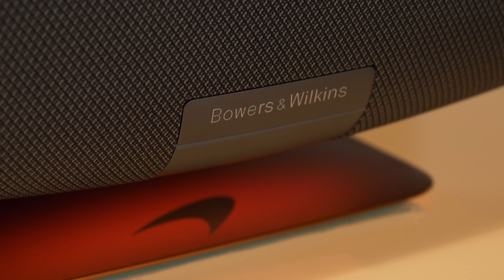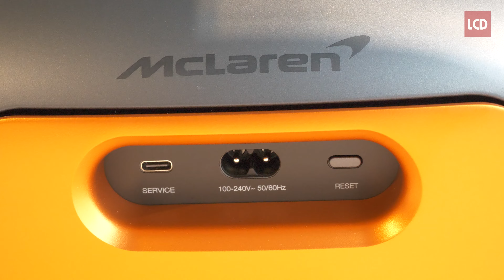พาชมหูฟัง-ลำโพง Bowers & Wilkins x McLaren รุ่นพิเศษฉลองครบรอบ 60 ปี มีในไทย เพียง 99 ชิ้นเท่านั้น !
เปิดตัว Bowers & Wilkins x McLaren หูฟัง และ ลำโพงสตรีมมิ่งรุ่นพิเศษ ฉลองครบรอบ 60 ปี McLaren แบรนด์รถสปอร์ตสุดหรูจากอังกฤษ และ ครบรอบ 8 ปี ในการร่วมธุรกิจกันกับ Bowers & Wilkins ลำโพงไฮเอนด์จากอังกฤษเช่นเดียวกัน
โดยมีการออกหูฟัง Headphone ไร้สาย รุ่น PX8 McLaren Edition และ ลำโพงสตรีมมิ่งไร้สาย Zeppelin McLaren Edition ซึ่งมีจำหน่ายในไทยเพียงแค่ 99 ตัวเท่านั้น
บรรยากาศภายในงานจะเป็นอย่างไร มาติดตามรับชมกันครับ